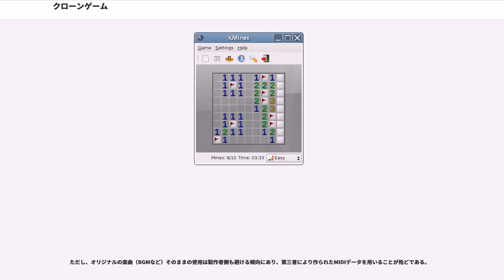クローンゲーム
クローンゲームとは、主に既存のゲームのコンセプトやルール、および画像や音楽を流用して新たに作られたゲームの総称である。

クローンゲームは、大きく以下の二つに分類される。
なお、クローンゲームとは殆どの場合、元となったゲームの権利者（制作会社など）から許可を得ずに作成したものを指す。なかには権利者の許可を得たうえで、さらにキャラクターや音楽を別物に差し替える形で作成されたもの（『高橋名人の冒険島』など）も少なからず存在するが、これらがクローンゲームと呼ばれることはほとんどない。

名称は生物におけるクローンに基づき、同じ顔の別個体が作られるというイメージからつけられている。

この分野の歴史は非常に古く、1980年頃、『パックマン』や『スペースインベーダー』、『ギャラクシアン』などの当時の人気アーケードゲームが当時のマイコン（パソコンの当時の一般的な呼称）向けに移植されたり、別のタイトルを付けて無許可で販売されていたりなどといったことが一般的に行われていた。この当時はクローンゲームという呼称はまだ存在しないが、性質的には非常に近いものといえる。また、移植元タイトルの開発元から許可を得る前に制作が行われ、それが完成してから持ち込みで許可を得たうえで、そのタイトルを冠して公認の移植版として発売されるケースも少なからず存在した。

クローンゲームがフリーソフトとして頒布されるのではなく商品として販売されるケースが多かったのは、この当時、自作のソフトウェアを配布する手段が、店頭での販売、もしくは雑誌へのプログラムソースコードの掲載程度しかなかったためである。

『テトリス』や『コラムス』などの有名なパズルゲームが登場して以降は、これらのクローンゲームが非常に多く見られる。日本国内では、個人が趣味で作成したフリーソフトウェアが多いが、海外では企業が開発したものや、有料で販売されているものも多く、『Zuma』（原作は『パズループ』）のようにクローンゲームのほうが有名になってしまった例もある（金銭を徴収するとより悪質とされ、告訴される恐れが高いため、フリーソフトウェアとして公開することが多い）。

かつて日本国内でコナミ（現コナミデジタルエンタテインメント）の『BEMANIシリーズ』を中心とした音楽ゲームが一大ブームを築いていた頃（1998年 - 2001年前後）は、『beatmania』や『ダンスダンスレボリューション』などのクローンが多く作られた。これらは、原作のゲームとは違い、ユーザーが自由に曲データを作成できるのが大きな特徴である（主な音楽ゲームのクローンに関してはBMS (音楽ゲーム)の項を参照）。

『ドラゴンクエストシリーズ』や『ファイナルファンタジーシリーズ』を元ネタにしたものなどのRPG（主にフリーソフトとして公開）や、ゲーム（ジャンルは問わない）などのキャラクターを元にしたアドベンチャーゲーム（主に同人ソフトとして公開）に多い。前者は「クローンゲーム」、後者は「二次創作ゲーム」と呼称されるのが一般的である。この項では、RPGのクローンゲームについて述べる。

これらは『RPGツクール』で作成されていることが大半であり、このようなハードルが低いツールが存在する影響を受けて活発となっている分野である。

一部で有名となった作品の多くは、複数の原作のキャラクターを競演（クロスオーバー）させた、いわば「お祭ゲーム」の様相を呈している。

これらにはストーリー性の強いものは少なく、元ネタとなったゲームから様々な街やダンジョンなどのマップ、イベントを繋げて作られており、元のゲームの内容を知っている者を楽しませる組み合わせもある。その一方で、『T DRAGON QUEST』シリーズなど、世界観のみを間借りした以外はほぼオリジナルに近い作品も僅かながら存在する。

素材を自作する必要がないため、『RPGツクール』の初心者にも取っ付きやすい分野ではあるが、故に駄作が多いのも特徴である。その反面、『RPGツクール』に標準で搭載されている戦闘などのシステムに一切頼らず、工夫を凝らして自力で戦闘やシステムを作ってしまった作品も少なからず存在する。

これらの作品は著作権法の観点から考えればアウトであるが、その殆どは趣味（一種のお遊び）で作成され、小規模で配布されるフリーソフトであるため、元のゲームの権利...